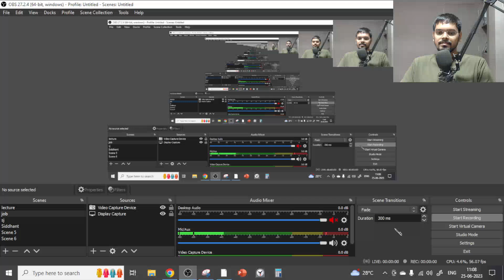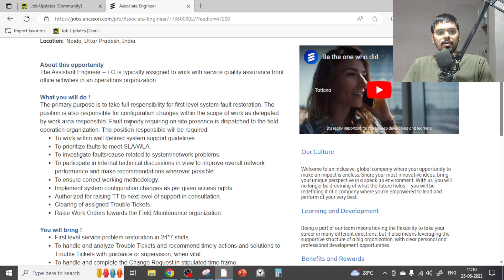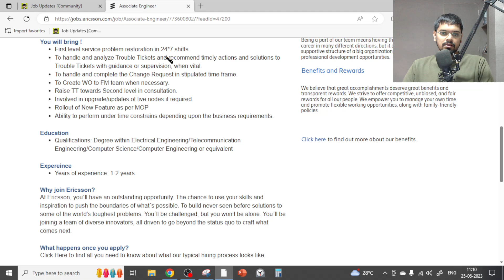Ericsson Recruitment 2023| NO Fees| Salary: ₹50,000/month| Permanent Job| Latest Job 2023